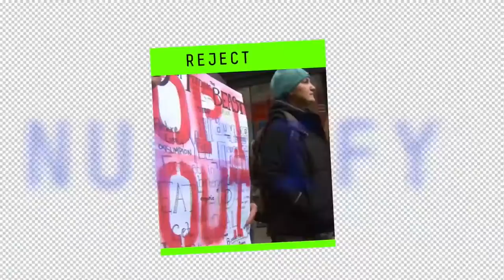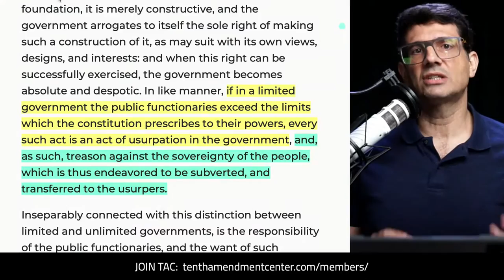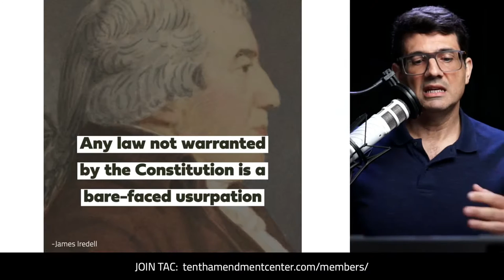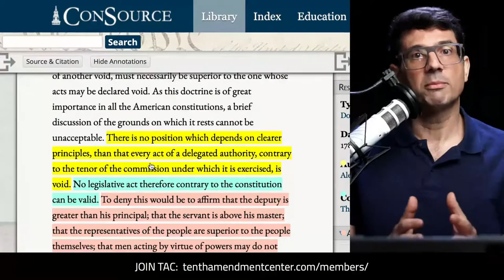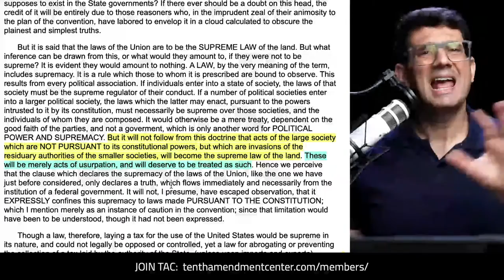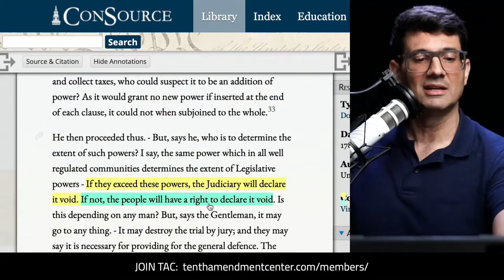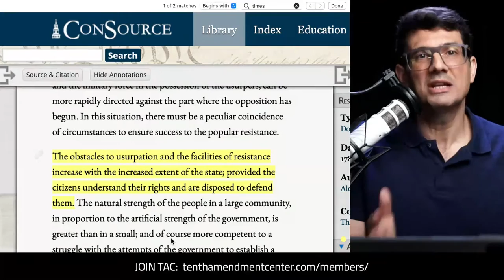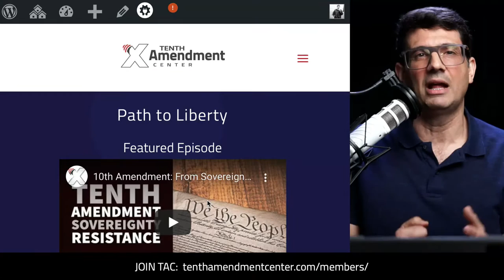An Act Against the Constitution is Void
Void. That’s how many leading founders and old revolutionaries described acts that go beyond the powers authorized by the Constitution. But they don’t become void in practice by merely saying so. It takes people who “understand their rights and are disposed to defend them”

Path to Liberty: April 11, 2022